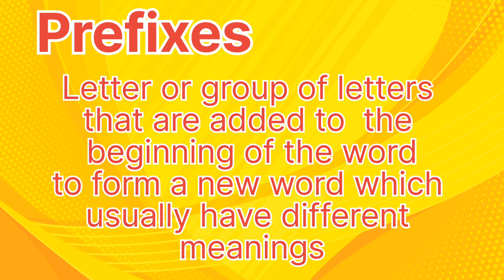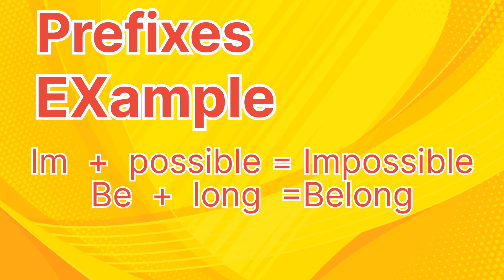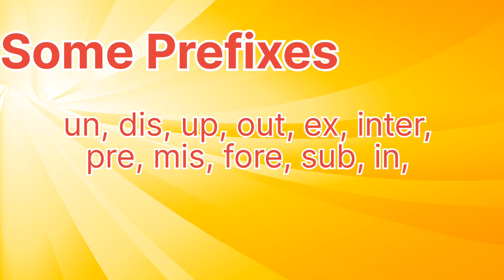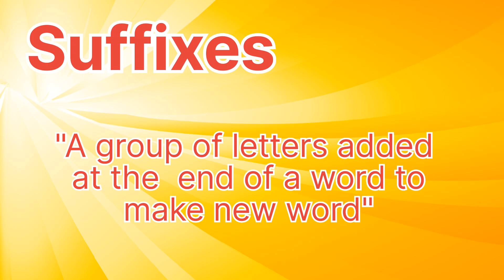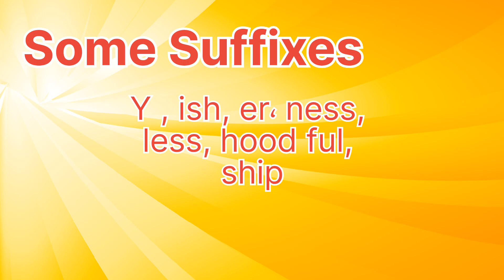Prefixes and Suffixes | how to use prefixes and Suffixes | English Grammar.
Most important topics prefix and suffix has explained. English topic which help to know new words in paragraphs.